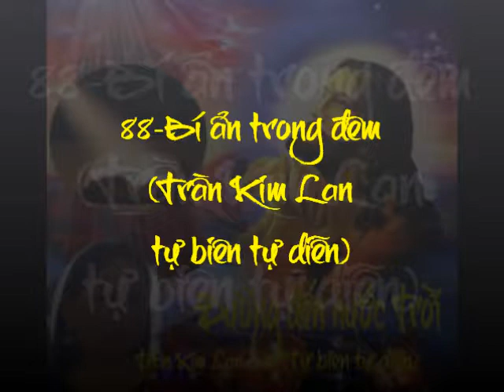88-Bí ẩn trong đêm (Trần Kim Lan đọc)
88-Bí ẩn trong đêm
(Trần Kim Lan đọc)